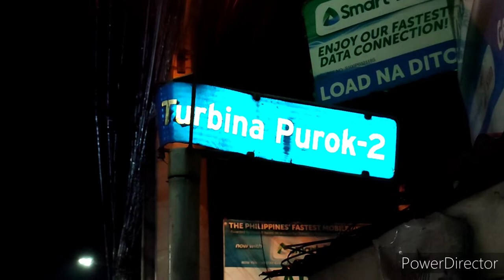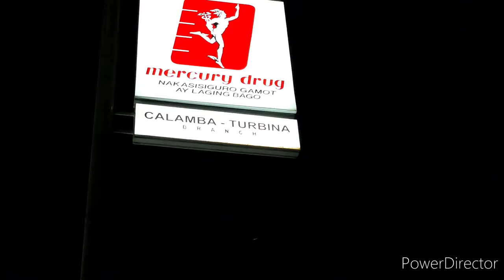Streetwatch- Philippines WalkTour along Turbina, Calamba City, Laguna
We explore to see here at night in Turbina, the different buses pass where the terminal located, if you want to travel land trip and safe, be sure you already booked so that you can avail a comfortable seat. Hope you enjoy watching it!